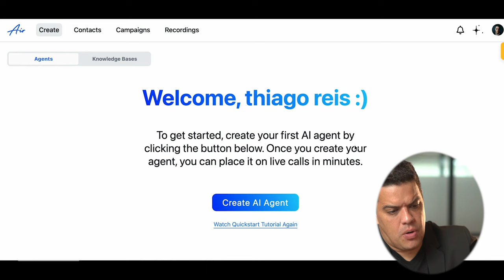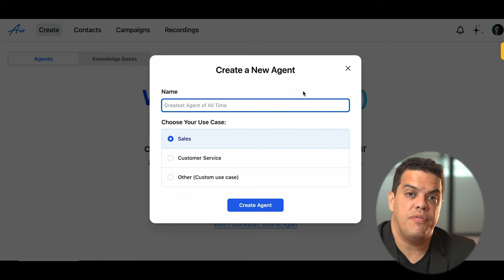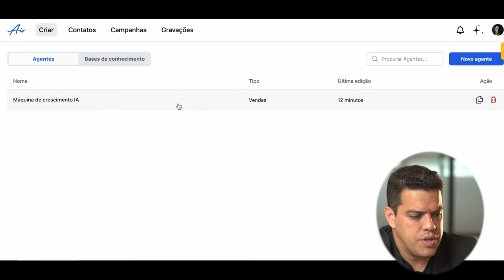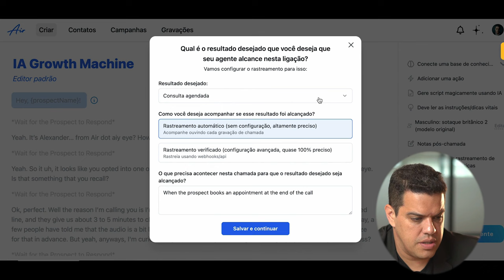AIR AI - A Tecnologia de IA que Está Substituindo Vendas Humanas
✅ 3C+ DOBRE a quantidade de LIGAÇÕES BEM-SUCEDIDAS e aumente a RENTABILIDADE do seu negócio com uma condição especial

Descubra como a AIR.AI está reinventando o mundo das vendas! Neste vídeo, exploramos a revolucionária tecnologia de Inteligência Artificial que está transformando equipes de vendas em todo o mundo.

Você aprenderá sobre:

Como a AIR.AI utiliza IA para melhorar a eficiência das vendas.
Casos reais de empresas que substituíram suas equipes de vendas por robôs AI.
Análises de especial
istas sobre o impacto da IA no futuro do comércio.

Além disso, discutiremos:

Desafios e oportunidades da automação em vendas.
Previsões para o futuro das vendas e do atendimento ao cliente com a IA.
🤖 Pontos-chave abordados:

Introdução à AIR.AI e sua tecnologia.
Benefícios da IA nas vendas.
Estudos de caso de sucesso com a AIR.AI.
Opiniões de especialistas sobre a IA no setor comercial.
Chamada para ação:
Não esqueça de curtir, compartilhar e se inscrever para mais conteúdos sobre inovações em tecnologia e negócios. Deixe seu comentário abaixo com sua opinião sobre o futuro das vendas com a IA!